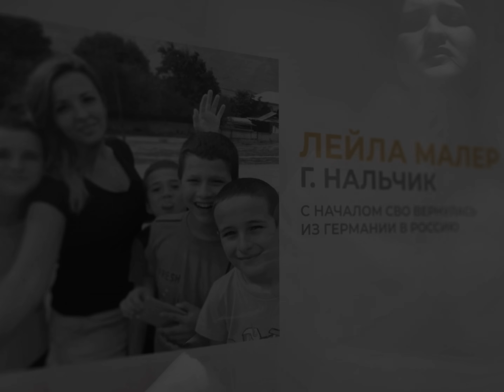ПРОЕКТ «ВНЛ» - Время мужчин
Слова: Владимир Ильичев

Режиссёр: Ines Po
Оператор: ILUXA100

Героини:
Виолетта Вакуленко
Марина Швецова
Инара Воробьева
Ксения Тускаль
Дарья Медяник
Наталья Качура
Ирина Яргунина
Елизавета Санникова
Джульетта Минеева
Нино Надирашвили
Анастасия Паршина
Анастасия Старинская
Лейла Малер

MUA/HAIR:
Лилия Естехина, Ольга Селезнева, Татьяна Синицина

Стилист: Диана Винокурова @dianavinokurova
Ассистент стилиста: Екатерина Лебедева @catalina.lebedevaa

Продюсер: Дмитрий Дмитриев

Цветкоррекция: Максим Миронов